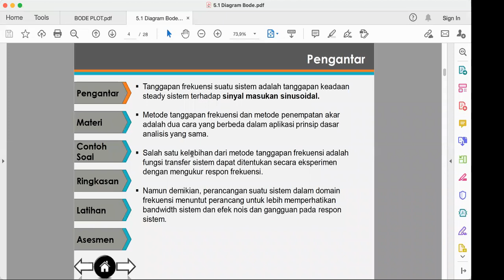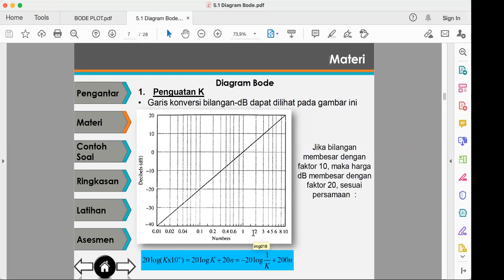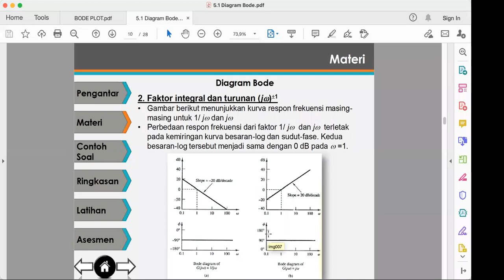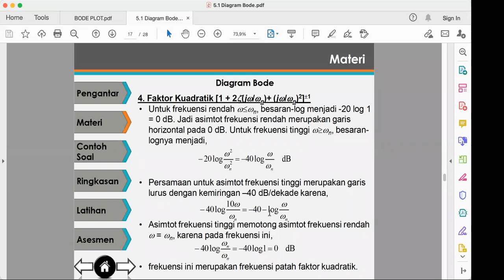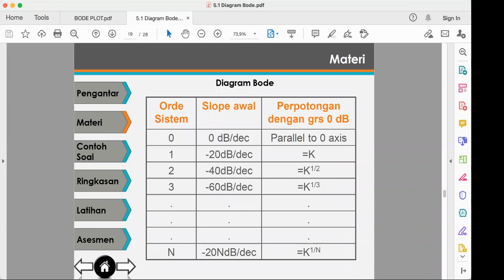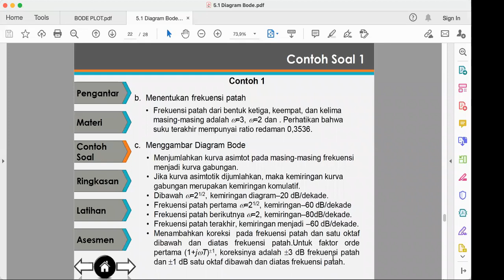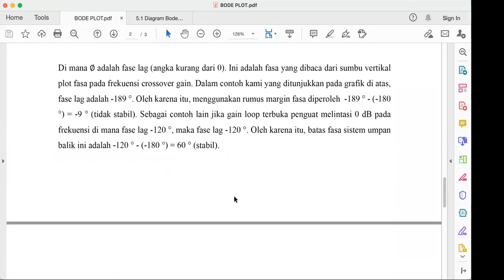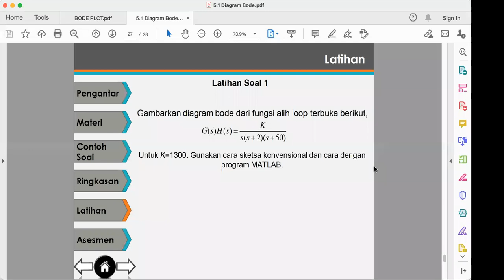22122020 DSK Diagram Bode Teknik Elektro UNSIKA